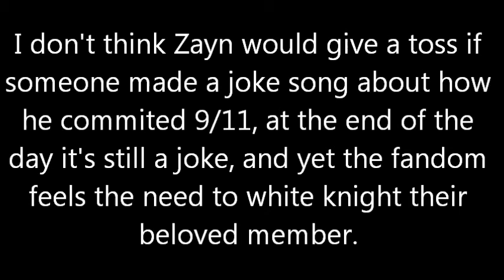Lentertament Quickie: One Direction, downwards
Confound those One Direction Fans, they drive me to Swim!